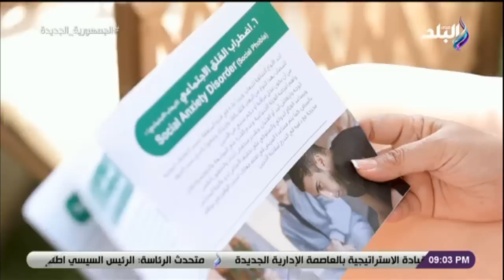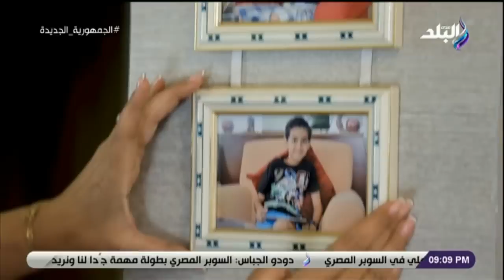نظرة - حلقة كاملة - 4/5/2023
حلقة اليوم 4 مايو 2023 من برنامج نظرة للإعلامي حمدي رزق وفيها لقاء مع السفيرة نبيلة مكرم وحديث حول مؤسسة فاهم واهدافها وتفاصيل انشائها وتكشف عن مساندة الرئيس السيسي لها اثناء ازمة نجلها وتوضح شروط العمل داخل المستشفيات النفسية